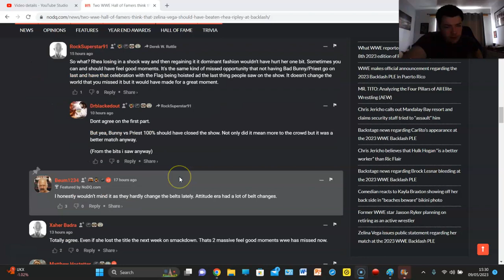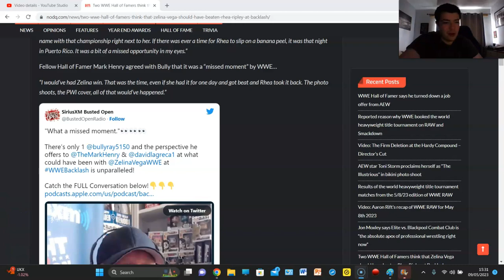MARK HENRY & BULLY RAY REVEAL WWE SHOULD HAVE LET ZELINA VEGA WIN THE WOMENS CHAMPIONSHIP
CRAZY SUGGESTIONS FROM TWO HALL OF FAMERS!!!